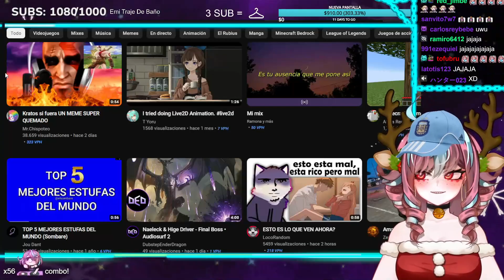el opening de emikukis